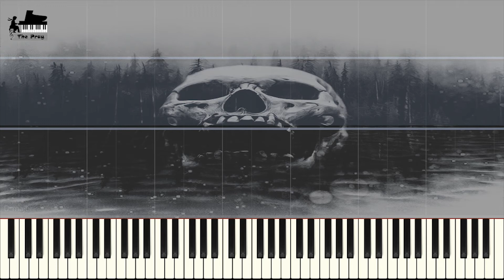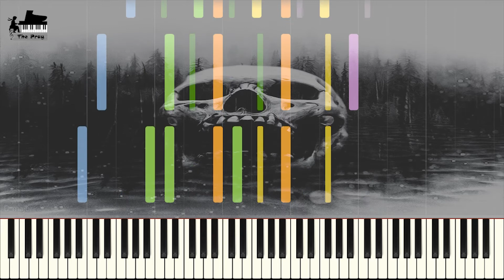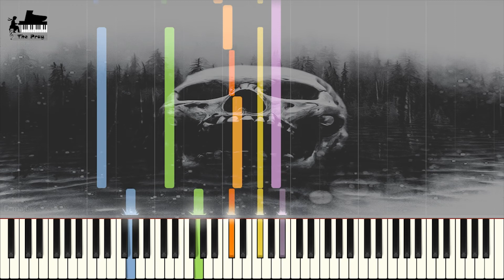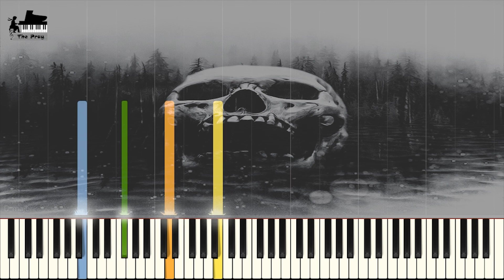Edvard Grieg - Aase's Death (에드바르 그리그 - 오제의 죽음)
♕ Music Title : Aase's Death